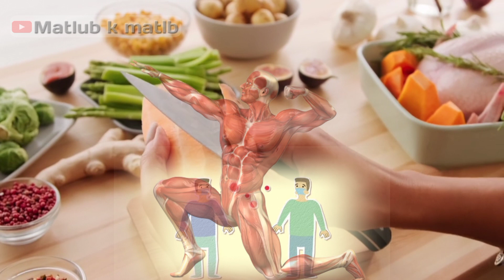Benefit of sweet potato | शकरकंद खाने के फायदे | Health benefit of sweet potato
sweet potato benefits for skin
purple sweet potato benefits
Sweet potato benefits
sweet potato health benefits
health benefits of sweet potatoes
shakarkand khane ke fayde aur nuksan
shakarkand khane ke fayde in hindi
Shakarkand khane ke fayde
shakarkand ke fayde bataye
shakarkand ke fayde batao
Shakarkand ke fayde
benefits of eating sweet potatoes
sweet potatoes benefits